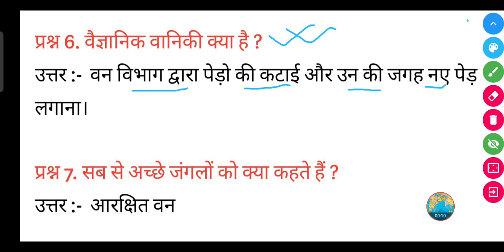वैज्ञानिक वानिकी क्या है ? || vaigyanik vaniki kya hai